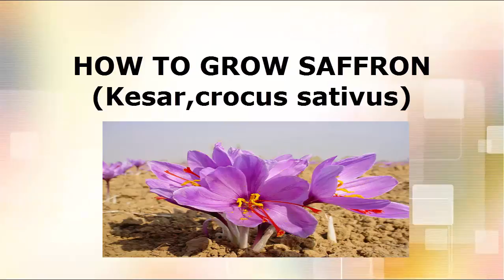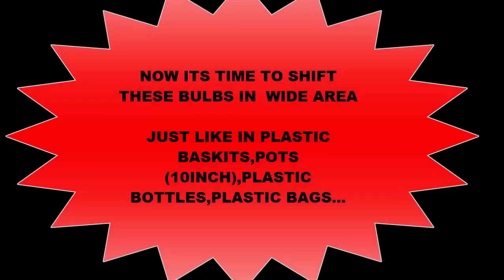How to grow saffron (zaffran,kesar,crocos sativus)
Easy way to grow saffron at home
just in 4 months
most expencive spice in the world